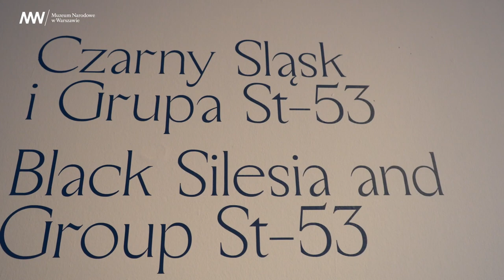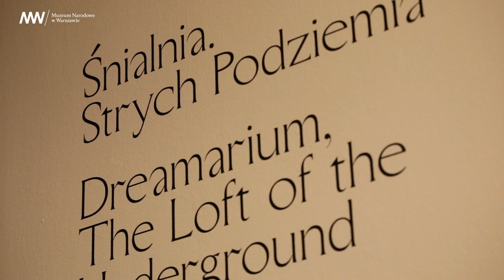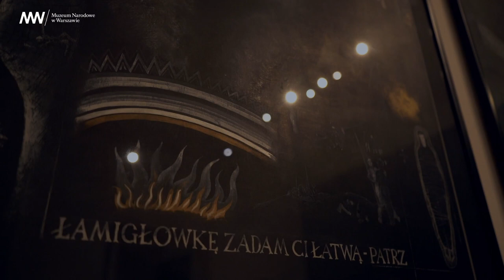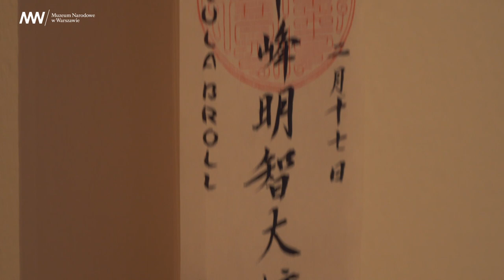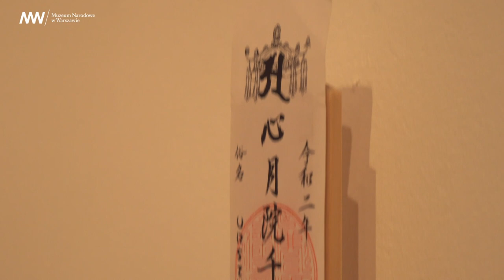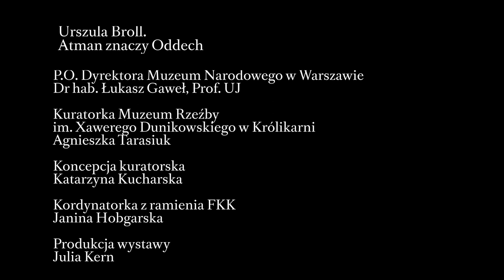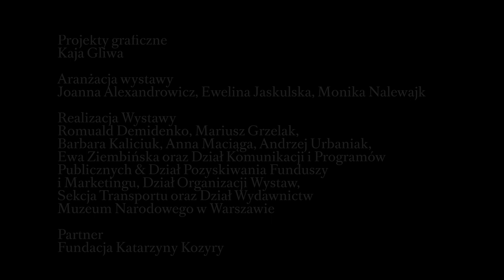Urszula Broll. Atman znaczy Oddech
🎥 Film towarzyszący wystawie „Urszula Broll. Atman znaczy Oddech”, którą można oglądać w Oddziale MNW Królikarnia.
Zapraszamy Was na spotkanie z niezwykłymi pracami Urszuli Broll. O wyjątkowej artystce, która miała bezpośredni udział w kształtowaniu się powojennej awangardy na Górnym Śląsku, opowiedzą:

👤 Agnieszka Tarasiuk - kuratorka Oddziału MNW w Królikarni
👤 Henryk Waniek - artysta, literat, członek Grupy Oneiron
👤 Jerzy Strączyński - historyk sztuki, kolekcjoner, psychotronik
👤 Janina Hobgarska - artystka, kuratorka
👤 Henryk Smagacz - tłumacz, partner Urszuli Broll
👤 Roger Urbanowicz - syn Urszuli Broll
👤 Katarzyna Kozyra - artystka

Partnerem wystawy jest Katarzyna Kozyra Foundation.

📺 MNW on-line 📺